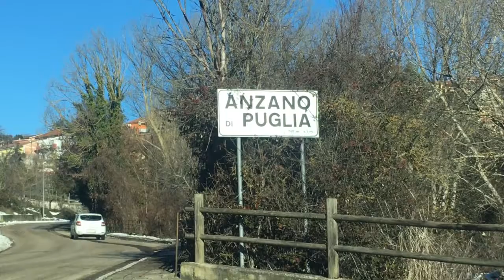Il Personaggio: Paolo Lavanga sindaco di Anzano di Puglia